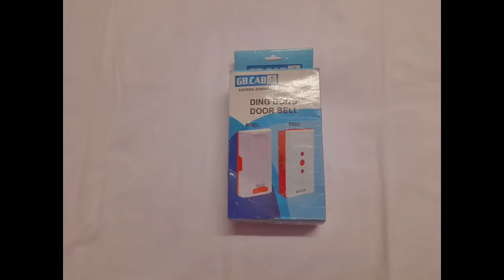DIY: Mobile charging holder with waste cardboard box| Diy Mobile charging holder for switchboard.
This video all about how to make mobile charging holder.